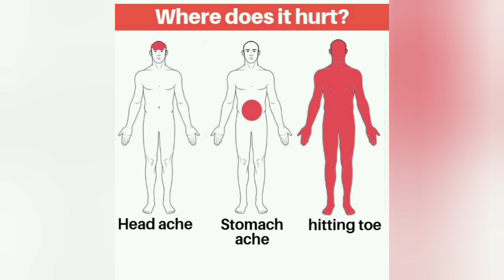power of memes